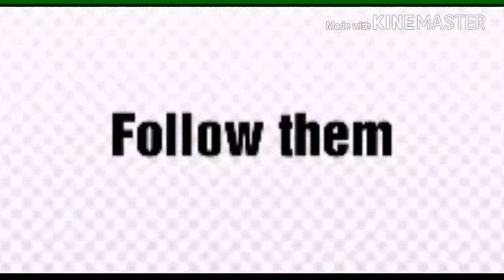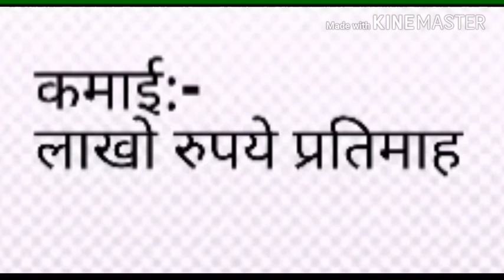मोटिवेशनल स्पीकर कैसे बने और कमाई कितनी है जानिए पुरे विडियोज मे? DID Pandey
Special Thanks:-
Dr.A.P.J.Abdul Kalam ji
Mr.Sandeep Maheshariji
Dr.Vivek Vindra ji

इस विडियो मैने सारी गाईड कि है कि--
motivational Spaaker कैसे बने?
motivational speaker क्यो बने?
motivational Speaker कैसे बनते है?
motivational speakers कौन बन सकता है?
Motivational Speaker के लिये कितनी योग्यता होनी चाहिये?

इन सारे सवालो का जबाब केवल इस विडियो मे है ।

साथ ही हम अगला विडियो सहकारिता पे बना रहे है जो कि देश के तमाम छात्रो कि मदद करेगा।
 जो सही कैरियर बनाने के चक्कर मे भटक रहे है

धन्यवाद
 हमे फोलो करने के लिये।